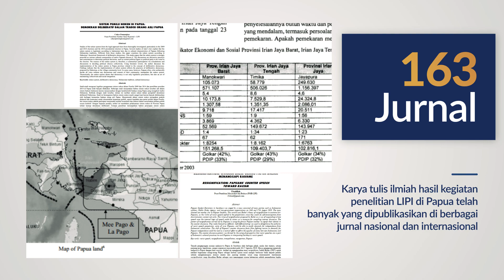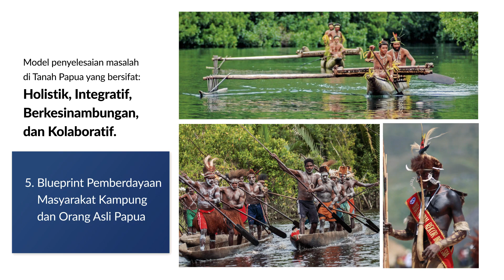Kiprah LIPI di Tanah Papua